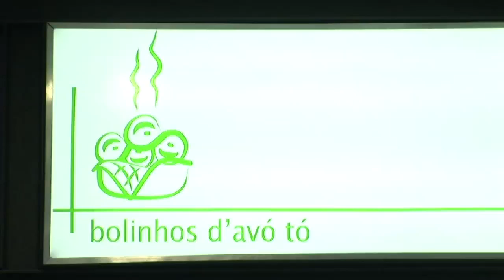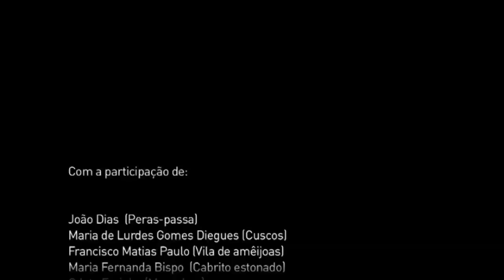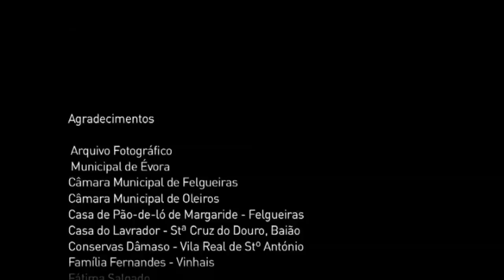Bolos de Cabeça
Os bolos de cabeça são feitos com uma massa lêveda, maciça mas fofa, aromatizada com erva-doce e raspa de limão. É uma massa semelhante à de outros que se fazem na região do Oeste, como as ferraduras, os parrameiros, os bolos de festa ou os bolos de noivos, mas tendem-se de uma maneira bastante diferente.
 Série de documentários "Os gestos dos Sabores", realizados por "AS IDADES DOS SABORES -- Associação para o Estudo e Promoção das Artes Culinárias".